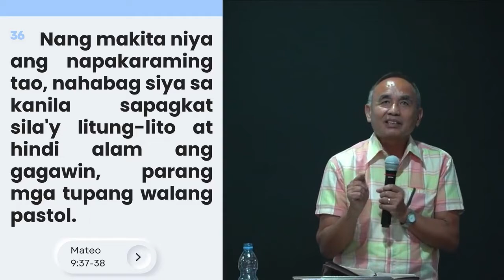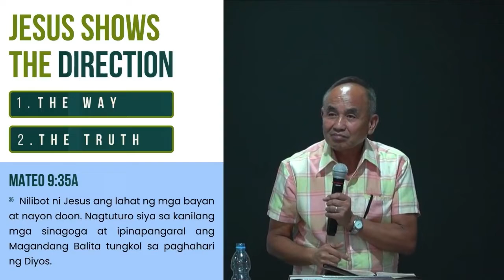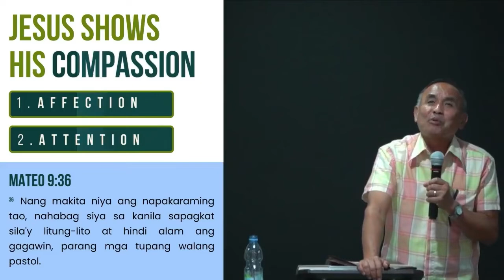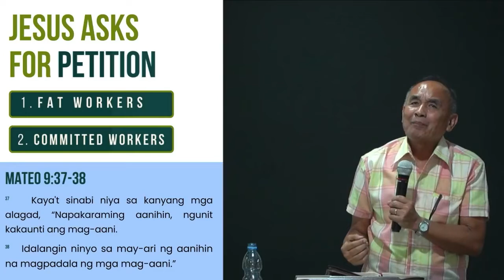Message 06-05-2022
His Last Command, Our First Concern
Text: Matt. 9:35-38
by Ptr. Marcial Curambao